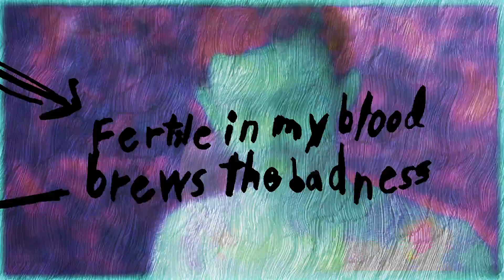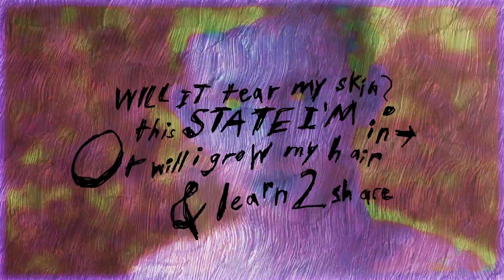Henry Jack Toll – 1000 GRAPES (Official Video)